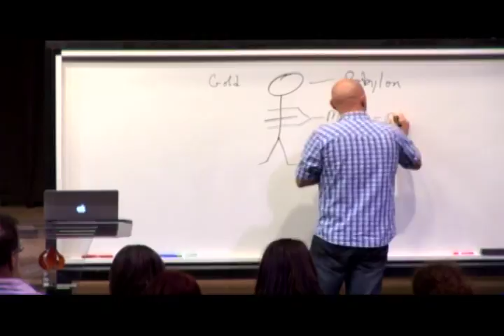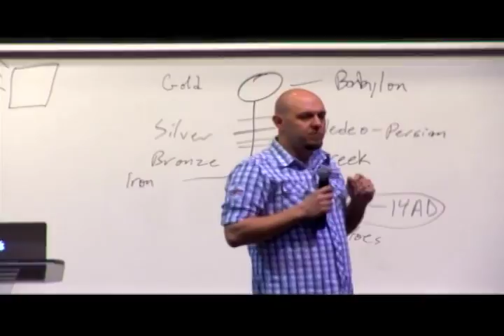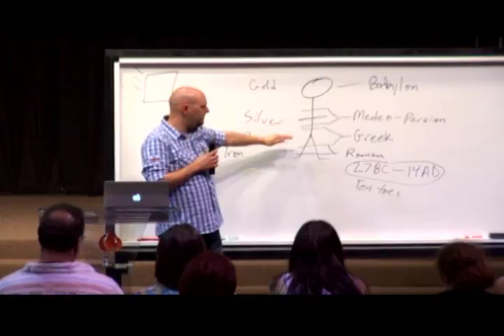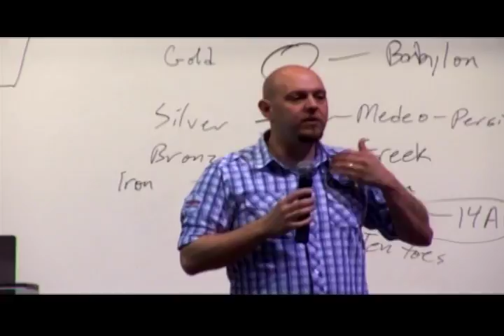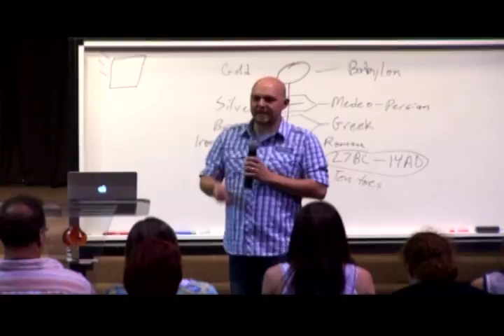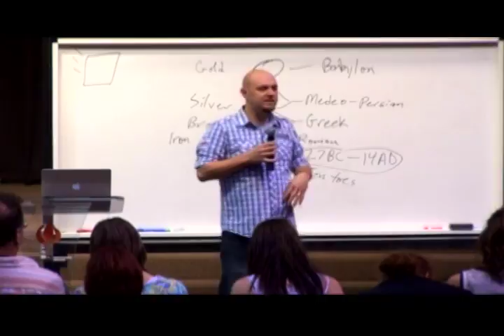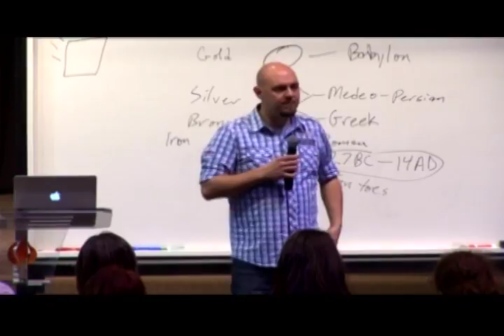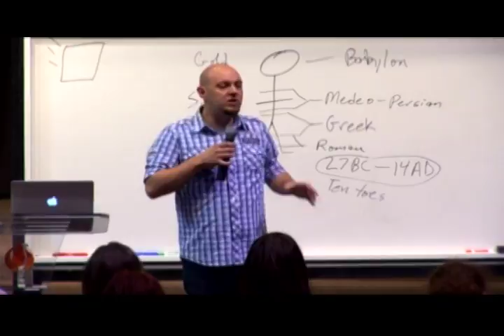Last Days Series: (4) "The Kingdom Is Here: Daniel 2"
Jonathan Welton shares a message called "The Kingdom is Here: Daniel 2".

Video Editing by Ryan Rhoades of Reformation Designs & Revival Or Riots